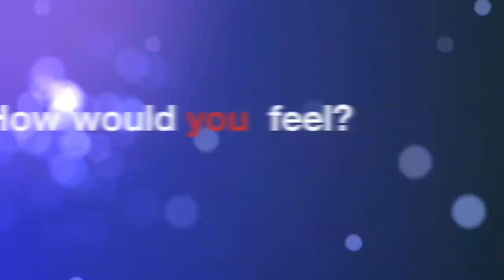2Gether-International- An Introduction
Get involve today!